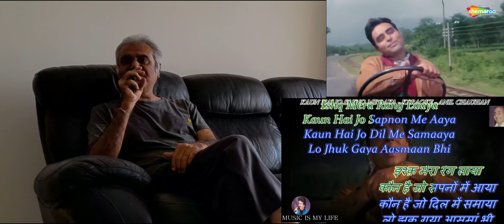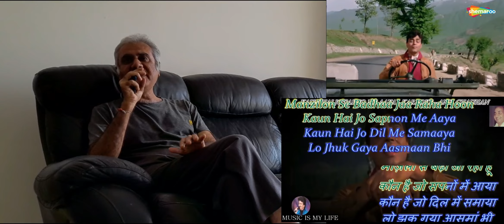Kaun Hai Jo Sapno Me Aaya - 2019 I Mohd. Rafi Sahab I Roke Na Ruke...Karaoke !!!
Hello Fellas,

Stay Konnected!
~K